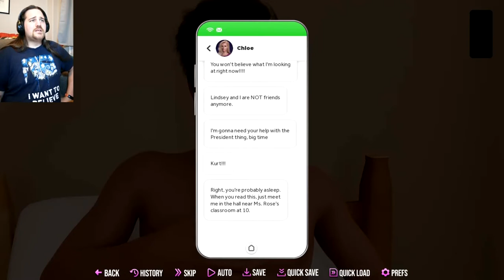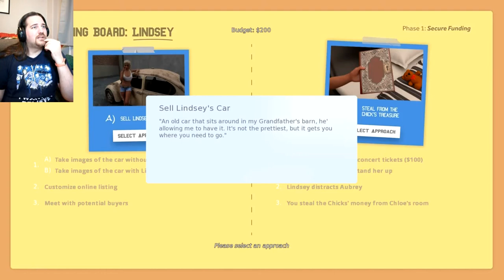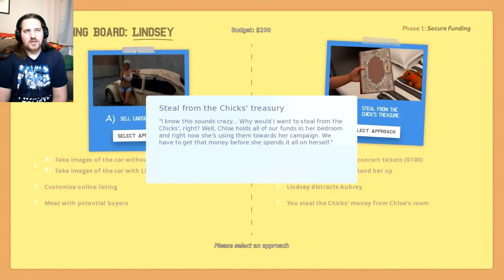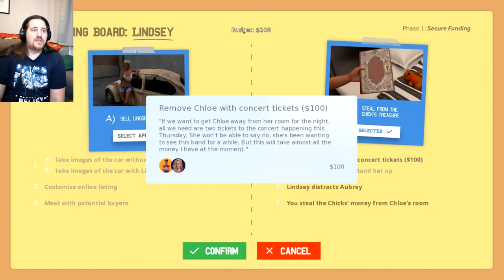Going bananas for Samantha! College Kings 2, Samantha p1